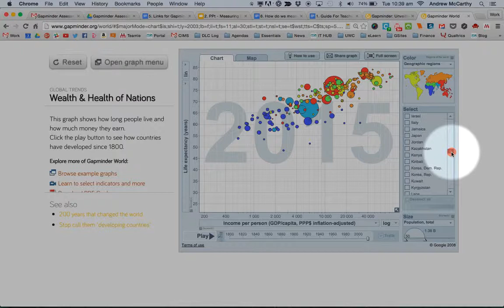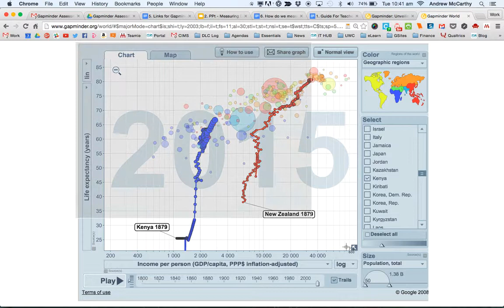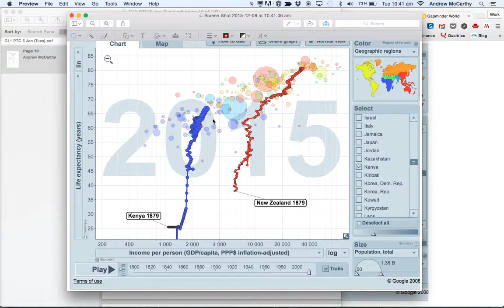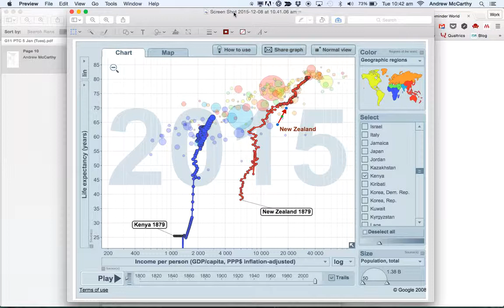Using and annotating Gapminder for Grade 6